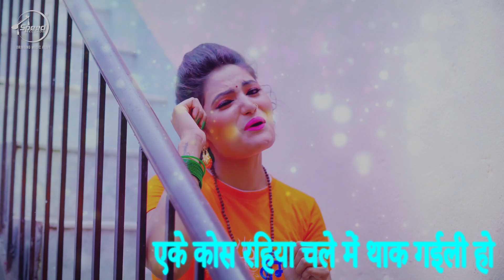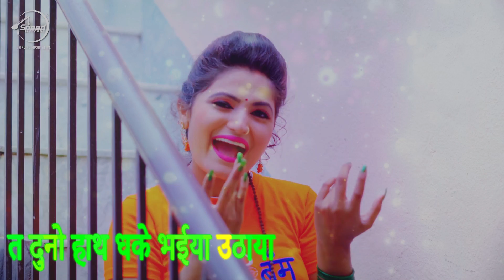Lyrical Video | Antra SIngh Priyanka का लॉकडाउन स्पेशल बोलबम वीडियो | बाबा के भक्ति में रहेली लीन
Song :Kawar Leke Chalali Kalkatiya Bhauji
Singer :Antra Singh Priyanka
Lyrics :Hareram Hasmukhi
Music :Raushan Singh
Lyrical Video:Preeti Mahi
Publicity Design:Gopi Baath
Social Media:Gaurav Suri